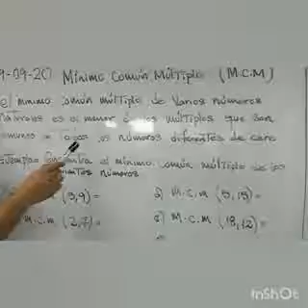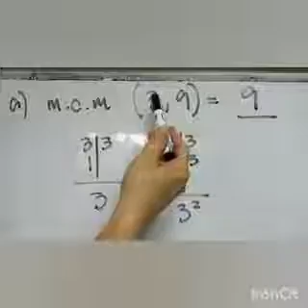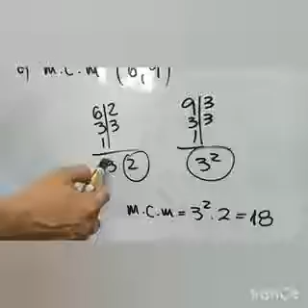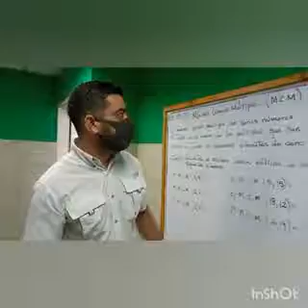Primer año. MATEMÁTICAS. Minimo Común Multiplo.Alfredo